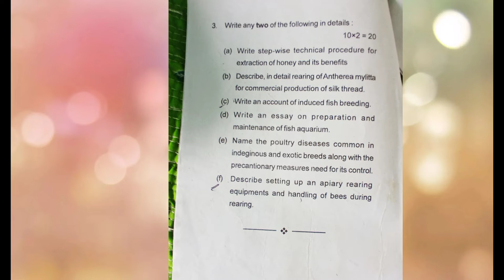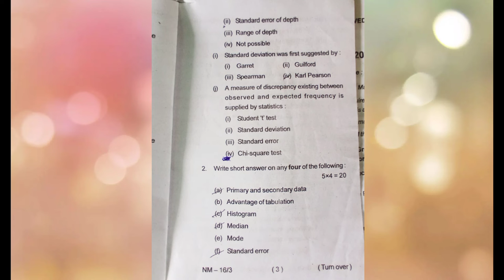Zoology(H) questions sem-5(complete)//